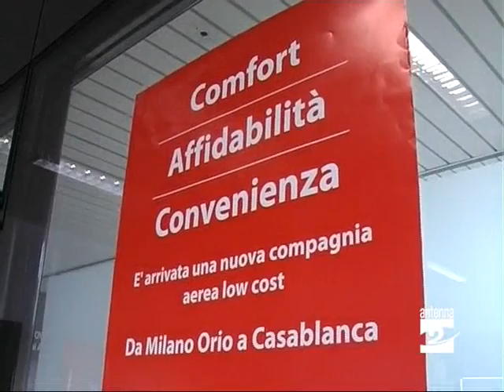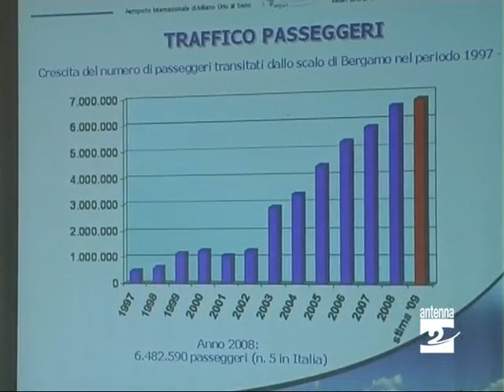Orio al Serio nuove compagnie Antenna 2 TV 230609